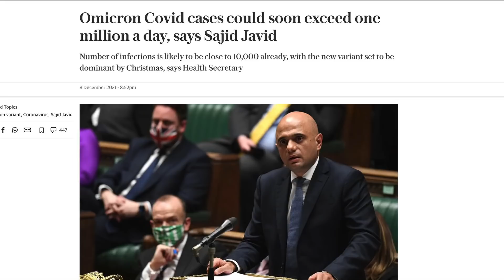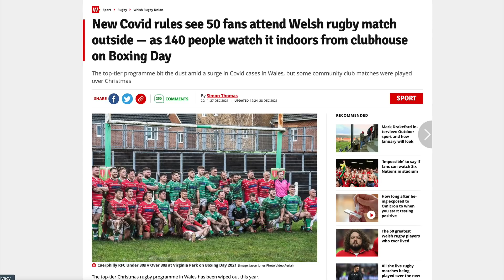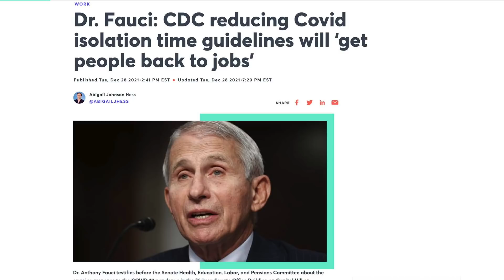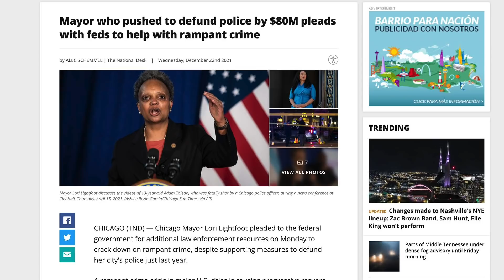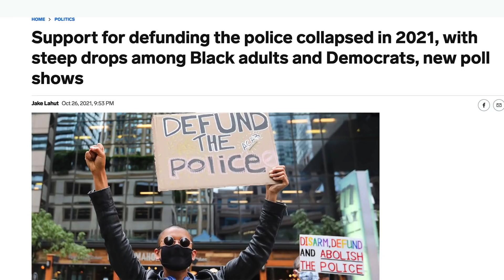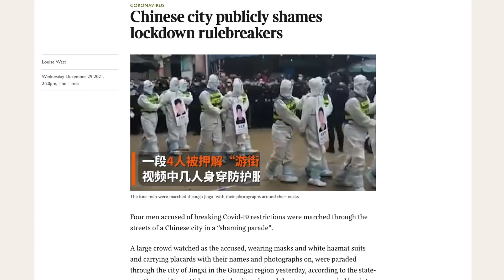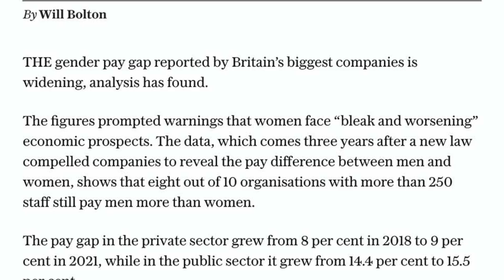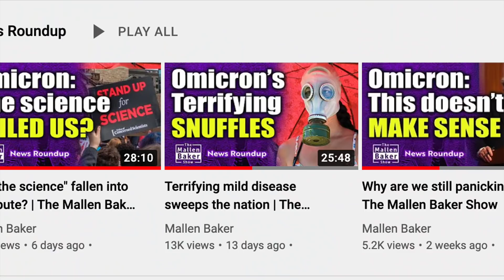Surfing into 2022 on a wave of stupid | The Mallen Baker Show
In this news round-up of the week, continuing good news on omicron fails to stem the tide of policy chaos and disarray, Germany shuts down three of its nuclear power plants making it more dependent on fossil fuels, and America counts the cost of defunding the police in 2021.

CORRECTION: In the first part of this video, I deviated from script and said that Sajid Javid said cases WOULD be at a million per day by the end of the month, whereas I meant to say (and he actually said) they COULD be at that level. It doesn't change the meaning of my point, but for accuracy's sake.

References

Omicron infection enhances neutralising immunity against Delta, Africa Health Research Institute

Shutting down nuclear and coal – can Germany maintain supply security on renewables alone?